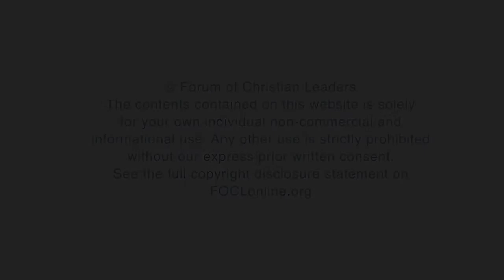What advice do you have for a Christian going to graduate school?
Daryl McCarthy serves as Vice President of Academic Programs and Strategy with the Forum of Christian Leaders (FOCL). Besides leading the ELF Academic Network, he also directs the Cambridge Scholars Network. Daryl has traveled to more than 55 nations, speaking at universities, conferences, and churches. In 1988 he helped launch Global Scholars and served as CEO/President until 2014. Earlier, he taught for several years at Kansas Christian College. Daryl earned a doctorate from Fuller Theological Seminary, as well as graduate degrees from Nazarene Theological Seminary and Trinity Evangelical Divinity School.

FOCLID 10751